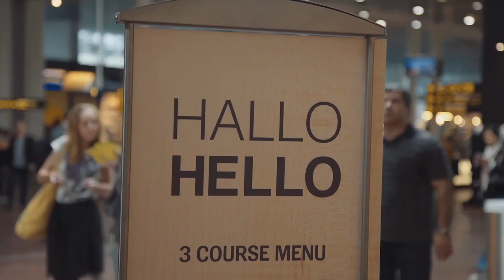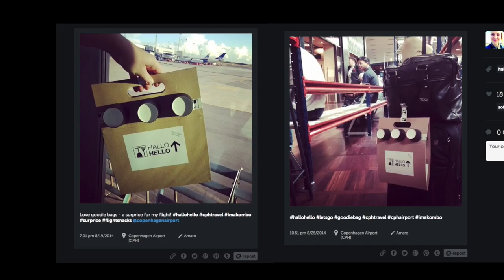High End Dining in the Copenhagen Airport with I'm A KOMBO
I'm A KOMBO is a company which specializes in food design and exclusive dining experiences. In this installment of HYPEBEAST Eats, co-founders Bo Lindegaard and Lasse Askov discuss their restaurant HALLO HELLO, which resides in Copenhagen airport. The restaurant focuses on high-end dining, all the while attempting to catalyze interactions between patrons. The design is well-thought, from seating arrangements, to customized dining tables and even the travel dessert packs, HALLO HELLO offers a relaxed, lavish experience in an environment driven by fast moving people, fast food and fleeting social niceties. The signage on the side of the establishment sums up the eatery's ethos perfectly when it notes, "Maybe get a new friend even if only for five minutes."